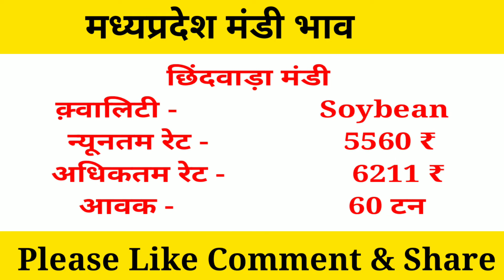मध्यप्रदेश 8755₹ सभी मंडियों का सोयाबीन भाव 22 जनवरी 2022 ||Soyabean Rate MadhayaPradesh Mandi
Solved quiery...

1) soyabean rate today
2) soyabean bhav today
3) सोयाबीन भविष्य
4) baran mandi bhav soyabean
5) mandsaur mandi bhav soyabean
6) guna mandi bhav soyabean
7) ujjain mandi bhav soyabean
8) neemuch mandi bhav soyabean
9) सोयाबीन का भविष्य
10) mandsaur mandi soyabean bhav
11) indore mandi bhav soyabean
12) kota mandi bhav soyabean
13) maharashtra mandi bhav
14) सोयाबीन का भाव, सोयाबीन भविष्य 2022
15) rajasthan mandi bhav soyabean
16)  soyabean bhav
17) soyabean future rate
18) दिसंबर में सोयाबीन कितना हो सकता है